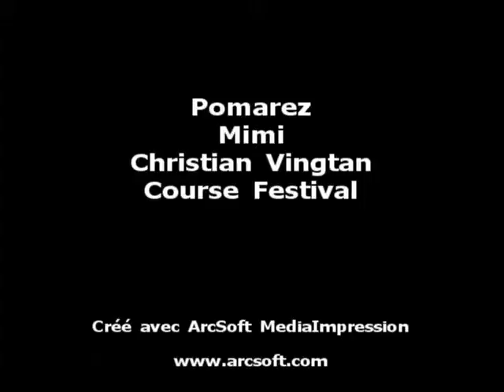13.07.11 Pomarez Pomarezia 2 Nicolas Larramendy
Ganaderia Mimi Cuadrilla Christian Vingtan Course Festival